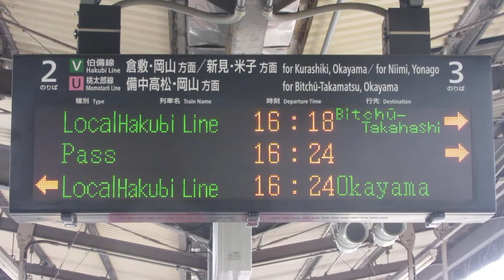JR西日本 総社駅 ホーム 発車標(LED電光掲示板) その1